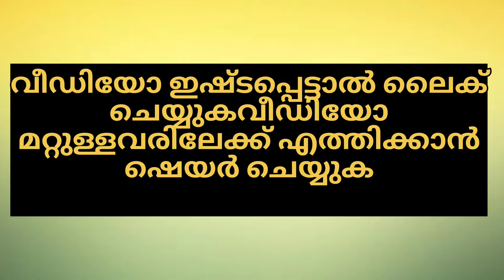സ്വർണവില കൂടി | kerala gold rate today | 17/12/2022|ഇന്നത്തെ സ്വർണവില | gold price | jewellery Rate